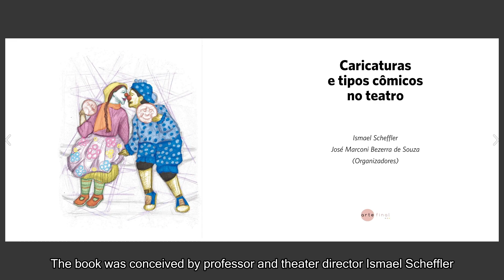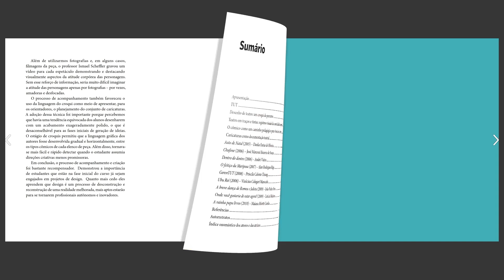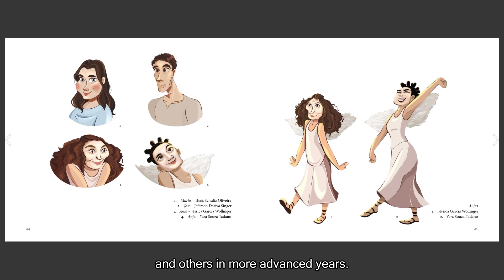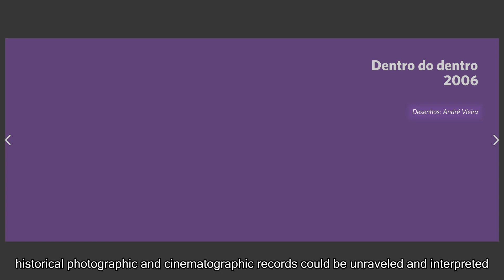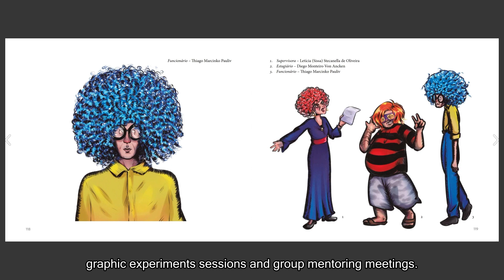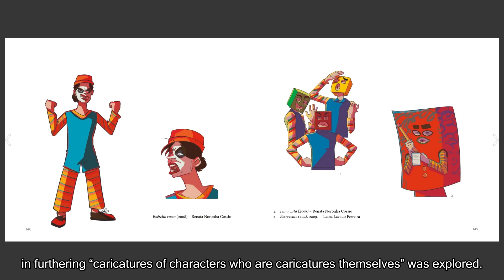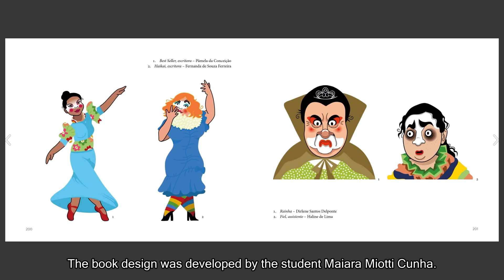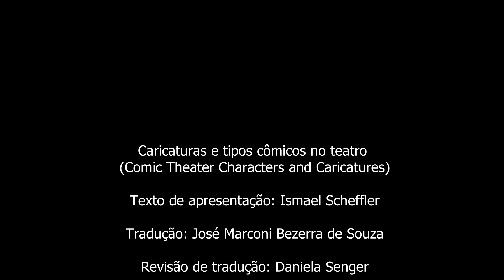Ismael Scheffler and José Marconi Bezerra de Souza: Caricaturas e tipos cômicos no teatro (Brazil)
The book “Caricaturas e tipos cômicos no teatro” (Comic Theater Characters and Caricatures) was published in 2021, by Arte Final Publisher, in Brazil, in Portuguese. It is an open access e-book available on the internet.

The documentary collection of TUT, the Theater Group of the Federal University of Technology – Paraná, was the starting point of this Project. This institutional theater group completed 50 years this year.
In the chapter entitled “Theater in lines and paints: visual records of comedy and expression”, Scheffler shows how actors’ expressiveness, characters, scenography, costumes, among other elements, were recorded throughout many media in western and eastern performing arts context.
In the chapter “The comic performance as a pedagogical path for experiencing theater”, Scheffler comments on his work experience with student-actors experiencing comic types.
In the chapter “Caricatures as theatrical documentation”, Souza addresses the concept of caricature as graphic language and describes the creative methodology used in the project with the designers-students.

Nine shows directed by Scheffler between 2005 and 2010 were selected. The book is composed of nine sections organized chronologically:

Christmas Play (2005);
Showerphone (2006);
Inside of inside (2006);
The Mariposa's spell (2007);
TUTmanagement (2008);
King Ubu (2008);
A Brief Dance of Romeo and Juliet (2009);
Where would you like to be right now? (2009);
The book eater Queen (2010).

The artistic production presented in this book is made up of drawings of the characters developed by eight design students: Alan Rodrigues Rêgo, André Vieira, Danka Farias de Oliveira, João Pedro Neto, Letícia Máximo, Maiara Miotti Cunha, Priscila Celeste Chiang and Vinícius Calegari Marocolo; and one professor: José Marconi Bezerra de Souza.
For each section of the book, Scheffler explained the performance context and its creation process, thus creating a historical and artistic retrospective of TUT.

Furthermore, the book shows drawings of the head and body of each character, including a descriptive report on how each designer has tackled the creative process and made suitable aesthetic decisions. The report is illustrated with sketches and photo references. Design students were challenged to search for a personal visual.

The creative path took into consideration not only the external appearance of characters (costumes, makeup, props and hairstyles), but also particular aspects of the actors’ anatomy and posture. A total of 96 characters from 9 plays was transformed into drawings that depict the bust and the body of each character, which resulted in 200 drawings.
The book is the result of an interdisciplinary Project involving fields such as visual arts, theater, photography and the preservation of historic and cultural heritage. It is an art-book that through a pedagogical approach.

CITATION:
Ismael Scheffler and José Marconi Bezerra de Souza (eds.), Caricaturas e tipos cômicos no teatro (Comic Theater Characters and Caricatures) (Curitiba: Arte Final Publisher, 2021).

This publication was a part of the Best Publication Award section at the 15th Prague Quadrennial of Performance Design and Space 2023.